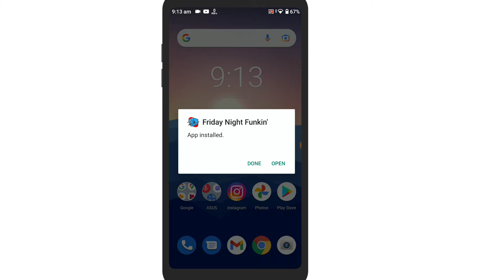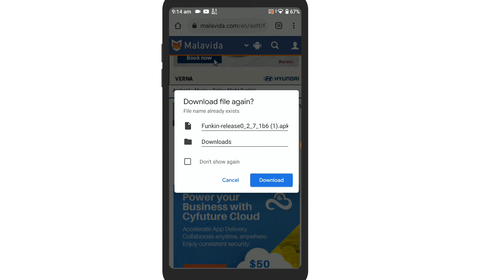How To Download Friday Night Funkin | How To Download Friday Night Funkin In 2021 - [ Easy Tutorial]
How To Download Friday Night Funkin | Friday Night Funkin Download- How To Download On Android & Ios

Iss Video mein maine bataya hai kaise Friday Nightight Funkin
ko kaise download kare badehi easily so please video ko last tak dekhe agar aap mere channel par ney aaye hai to subscribe karke bell icon par press jaroor kare (PLEASE WATCH TILL THE END)